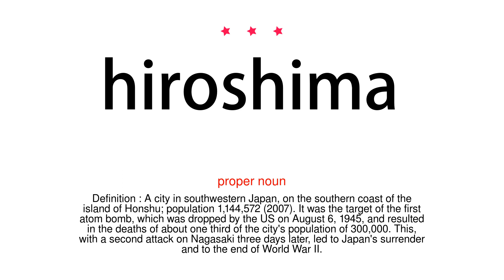How to pronounce hiroshima - Vocab Today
The pronunciation of the word hiroshima in Amercian accent is demonstrated in this video. If the word is from another language, such as brand name, it will be pronounced in its original language. Based on the word frequency, this is of 3 stars difficulty.

The word hiroshima has the following meanings:
1. (proper noun)
Definition : A city in southwestern Japan, on the southern coast of the island of Honshu; population 1,144,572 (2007). It was the target of the first atom bomb, which was dropped by the US on August 6, 1945, and resulted in the deaths of about one third of the city's population of 300,000. This, with a second attack on Nagasaki three days later, led to Japan's surrender and to the end of World War II.